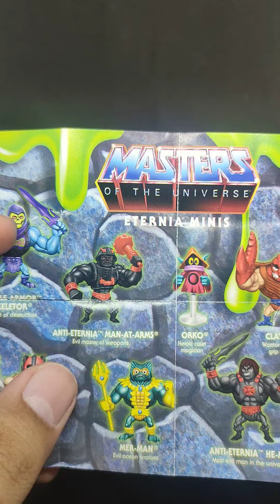Masters of the Universe Eternia Minis | Battle Armor He-Man